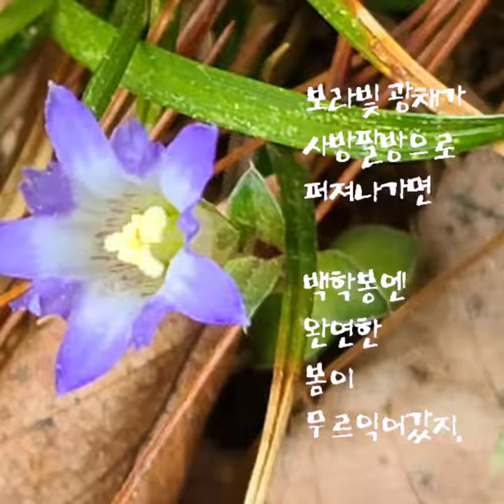봄구슬붕이의 기쁜 소식